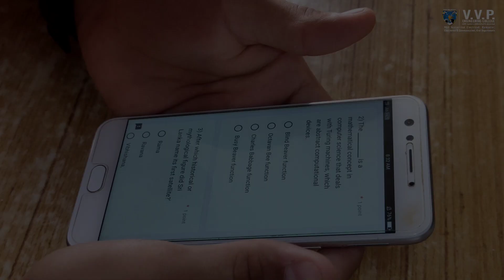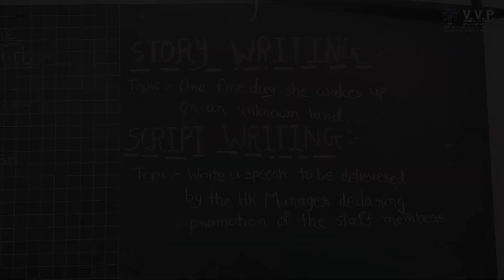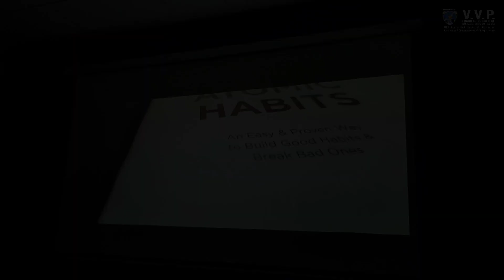Navrang 2023 | A College Level Youth festival